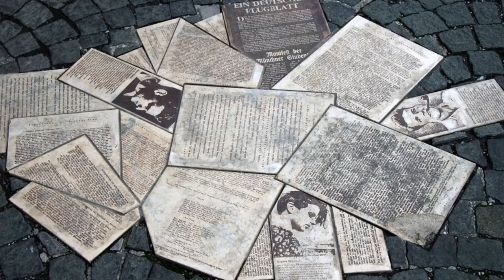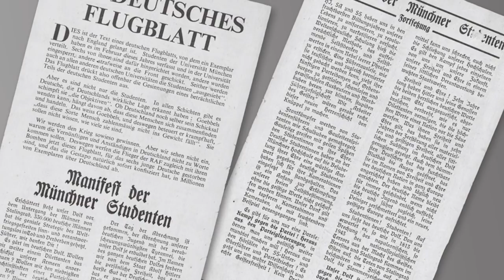The Execution of Sophie Scholl - Short History Documentary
On the 22nd February 1943, a group of young political activists were guillotined by the Nazi State. Their crime was high treason, the act was distributing anti Nazi leaflets. Sophie Scholl, Hans Scholl and Christoph Probst were all executed that day, the same day of their show trial. In today's video, we will look at the life of Sophie Scholl, the events that led to her execution and her legacy.